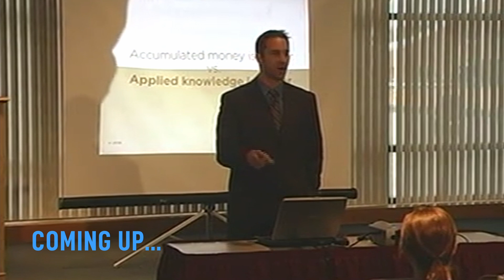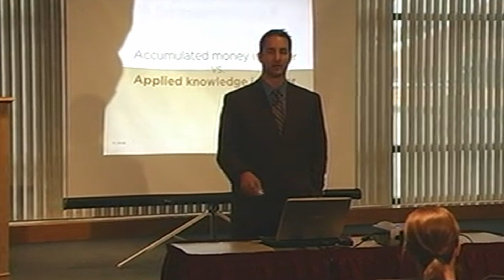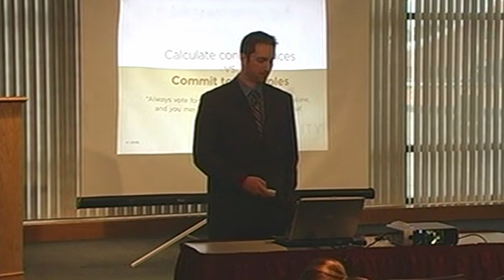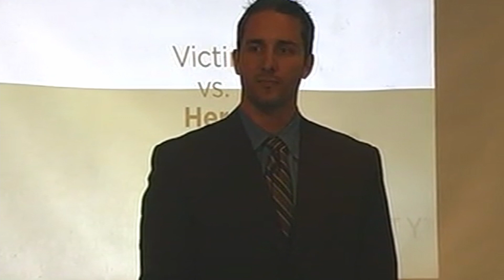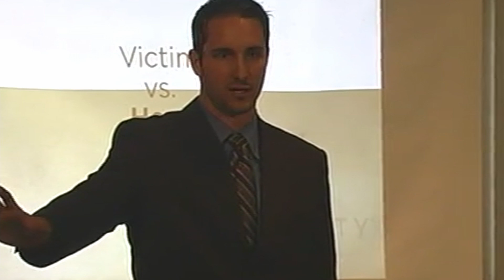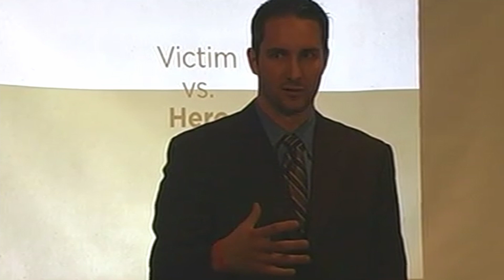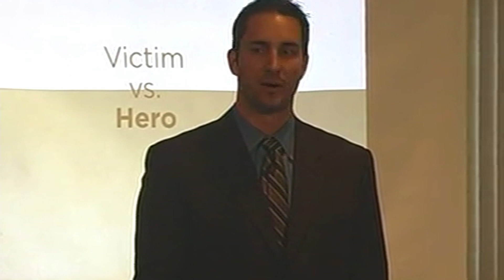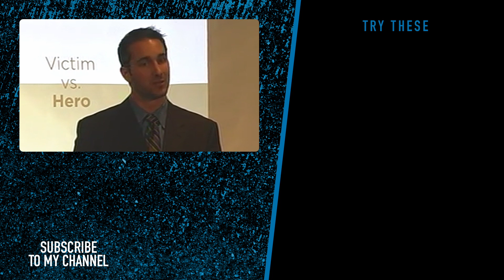What Is Money And What Gives It Value? / Garrett Gunderson